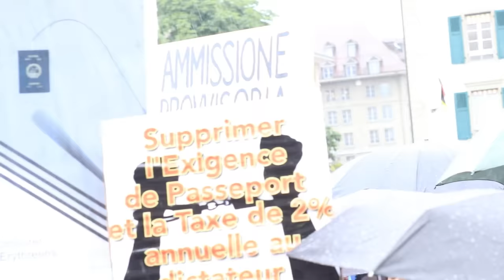Mestyat Betna | ኣብ ስዊዝ ሕራነ ንኡስ ወለዶ መዐቀኒ የብሉን